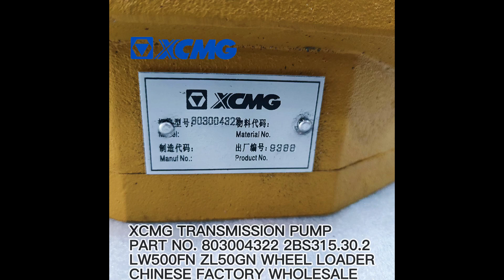XCMG TRANSMISSION PUMP 803004322 2BS315.30.2 CBG120 151002113 4110000248 4120000063 LW500FN ZL50GN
Chinese factory supply SDLG XCMG LIUGONG ZF WEICHAI KOMATSU
Our main products include:
SINOMACH CHANGLIN WHEEL LOADER PARTS 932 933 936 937H 947H 953N 955T 955N 956 956GT 957 957H 957Z 967H 959 ZLM30 ZLM30-5 ZLM30-3 ZLM30E ZLM30E-5 ZL30H ZL40H ZL50H ZLM50E
LONKING wheel loader parts LG833 CDM833 CDM833B CDM835 LG835 CDM836 CDM836N CDM843 LG850 LG853 CDM853 CDM853B LG855 CDM855 CDM855B CDM855D CDM855E CDM856 CDM858 CDM860 ZL50C ZL50EX ZL50NC
LONKING EXCAVATOR PARTS CDM6016 CDM6060 CDM6150 CDM6220 CDM6225 CDM6225N CDM6365 CDM6365H
LONKING FORKLIFT TRUCK PARTS FD18C FD20 FD25  FD30 Fd30-12/14 FD33 FD33T FD35 FD35T
LONKING ROAD ROLLER PARTS CDM510 CDM512 CDM514 CDM516 CDM520
60311151 socket
13879535 washer SSPL1240B.2-2
11984983 turntable shaftSR200C.3A-1
12300121 friction plateMMTRWA5420-208
12693019 SupportHZS180K.11A-5
22005425 Pin Shaft SPHIG-0288
13862338 Cover SSP2200C6.15.4-5
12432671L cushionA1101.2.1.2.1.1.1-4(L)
12609329 bent plate HBC9018E.11.3-2
11734644 big diameter clamp seat
11404630 Right sliding windowSRT55C.330A.1-10
11871868 Small cross beamHZS180B(R).2C.12-1
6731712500 hydraulic-hose NW 12*02800 SPEH-0238 /E
12953142 Brace piece axial pin SRT95C.340.7
11311581
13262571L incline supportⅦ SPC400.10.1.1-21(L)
13164079 small skid shoe SCM10.5.4A-5
13651640 Plate Q90E.201.133A.1-1
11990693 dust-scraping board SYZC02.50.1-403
60165136AP
60150651 ThermalExpansionPipe
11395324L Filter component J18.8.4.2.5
13962222 Front rock arm cover SMG200-6A4.10-4A
12333873 Connection shaftMMBLBA1110-202
13401845 Lock Plate
10434554 Shock pad
24001085 O-ring
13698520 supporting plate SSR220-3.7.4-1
11205755 Oil cooler oil-in tube assemSRT55.241.5
13686238 damping ring assembly SK445J415.7
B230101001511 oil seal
13418176 Seal ring WT105A310.5-2
12961754 Energy storage bearer SRT55D.660-5
12701265 Spacer sleeve SPHBS-0068
24911692 Universal oil block
24002515 Mine moving light duty rubber covered
11127794
13175196 Power distribution plate JTD13F-11A
12876434 Noise Absorbing SpongeQ8100TB.203.5-9
60246783 RF Cable component
11253788 Vertical column
13881661 Plate, mounting Q85E.301.1.1.2-1
60184245 Double Clamp
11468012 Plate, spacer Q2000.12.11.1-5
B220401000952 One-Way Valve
10687100
60183802 Synchronous strip
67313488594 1st Extension cylinder SPUP-0251 Tele6
12565907 web-plateHBC90竇｢D.2.1.1-2
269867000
13089774 Plate, rubberQ75E.203.3-1
13263862 air cleaner bearer SCM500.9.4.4
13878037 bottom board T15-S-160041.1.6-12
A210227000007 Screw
22000670 SPACER DISC D102 D091 L1.5 SPHBS-0027 \H
13261250 weighing-platform beam HZS180C8.3B.2A.2
12922956 Export shaftGS20T79-1
13047561 Combined seal padQP25C.1-36
12348693 cover plateMGMDBA2200-201
C601719
21024821 Base PlateⅥ
13479309 Plate,folded Q400A.301-9
12982246 Hydraulic cylinderZ201.1.7
13548373L Steel pipe Assy SY485C1I3KH.3.1.1.1C
13513248 Handle SYZ25.3.7-2
12784431 front seal plate595B.2.12.3-6
60011981 Plunger Motor
60133966 Fuel pump
13358044 middle tube-through ring SY150W9I3K.2.1.
60122750
13188672 FlangeTBHZ.620-1
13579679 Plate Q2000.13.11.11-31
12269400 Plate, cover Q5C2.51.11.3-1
13666583 display screen 荳我ｸ
60124961 Valve Assembly, Relief
22008939 Pin shaft SPHIG-0340
11452540 adjusting speed valve block component
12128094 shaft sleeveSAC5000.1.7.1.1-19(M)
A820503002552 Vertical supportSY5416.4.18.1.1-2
12611590 Grid, right rearSYM5720J.3.4-23
21024490 Rubber Hose
12712299 Steel tube assembly SRT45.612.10
22001883 bottom back reinforced plate 1 SP107S100
10191662 straight tube 1.275m
10687932 oil cylinder rotary shaft 30
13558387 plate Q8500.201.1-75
29008314
13078487 Oil seal cover SPR300TH.12A-11
13801454 plate Q650A.501.11-64
60250272 Plunger Pump
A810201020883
60142737 YX-ring
13390600L Plate STC900S.1.1.1.6-2(L)
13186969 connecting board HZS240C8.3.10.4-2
13293722 Square tube Ⅳ SSR180H.12.1.1-11
60041306 Terminal
13709302 pipe SSP220C.6S.6.5
13944085 reinforced plate SSD20A.2A.1-3A
11088331 springTBZJ.133-7
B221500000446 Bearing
13526945 ladder SY200R1I3K.1.2.8
11054846 Reinforced bar
21083791 Steel tube
13317541L right rear riser STC1000S.1.2.1.3-21(L)
13269247L Stiffener 竇｡, left-front engine suspensi
11945431 Side plate of leaf spring
12858585 tableflap SAB600.13.1A-2
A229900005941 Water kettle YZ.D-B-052